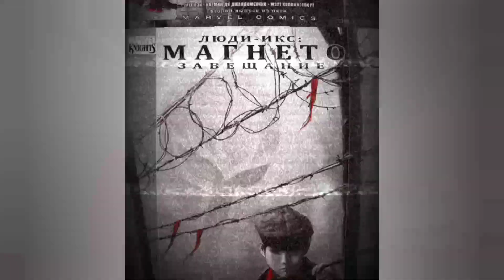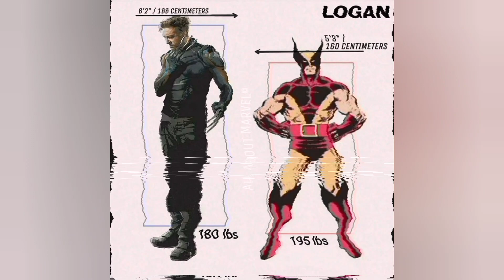Отличия Классической Трилогии Людей Икс от Комиксов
в этом ролике я Роскажу об Отличиях Классической Трилогии Людей Икс от Комиксов